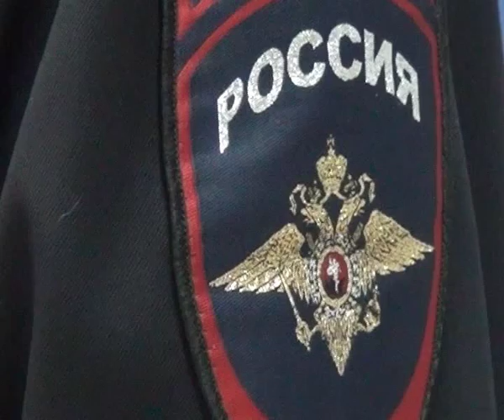Омичка во время ремонта нашла в полу пистолет, зараженный патронами